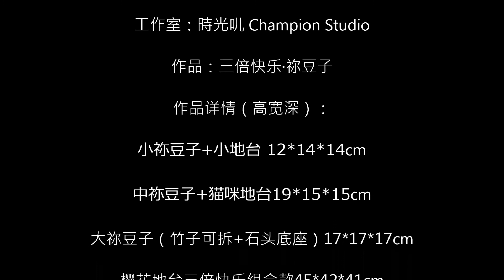時光叽 三倍快乐·祢豆子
工作室：時光叽Champion Studio

作品：三倍快乐·祢豆子

作品详情（高宽深）：

小祢豆子+小地台 12*14*14cm

中祢豆子+猫咪地台19*15*15cm

大祢豆子（竹子可拆+石头底座）17*17*17cm

樱花地台三倍快乐组合款45*42*41cm

（组合款不包含以上几款的小地台，小地台不单独出售）

体数：188体

作品材质：PU+POLY

预计出货时间：2020年第三季度